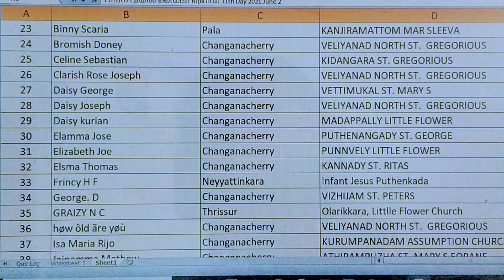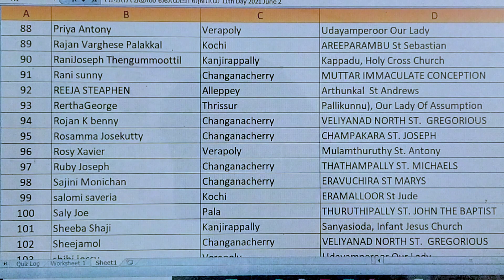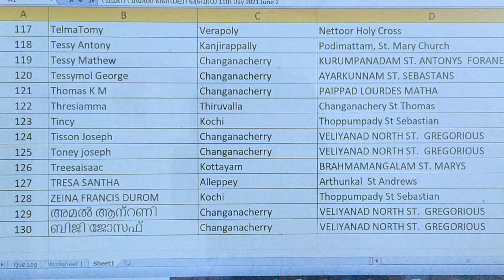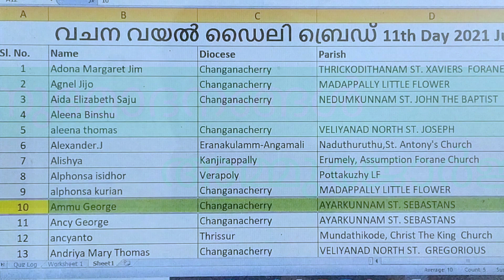Daily Bread 11 / വിജയി